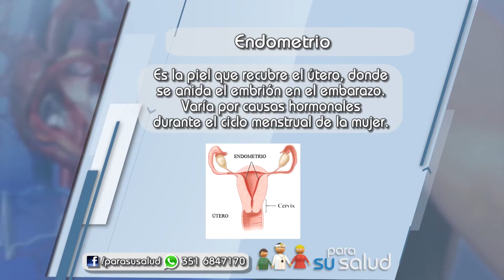Diagnostico en Endometriosis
Dr Humberto Dionisi